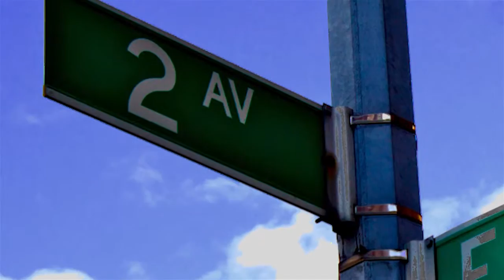The Prisoner of Second Avenue - A Video Trailer by The Small Town Theatre Company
Neil Simon's "The Prisoner of Second Avenue" premiered on Broadway at the Eugene O'Neill Theatre in 1971 and received a 1972 Tony Award nomination for Best Play.

The story revolves around the escalating problems of a middle-aged couple living on Second Avenue in the Upper East Side of Manhattan. Mel Edison has just lost his job after many years and now has to cope with being unemployed. The action occurs during an intense summer heat wave and a prolonged garbage strike, which just exacerbates Edison's plight to no end as he and his wife Edna deal with noisy neighbors, loud sounds emanating from Manhattan streets, and a robbery during broad daylight. They take their outrage out on each other, as well as the wall shared with two partying stewardesses.

In The New York Times Clive Barnes wrote that "it is the most honestly amusing comedy that Mr. Simon has given us. Walter Kerr wrote "Neil Simon is handsome proof that humor and honesty can be got into bed together."